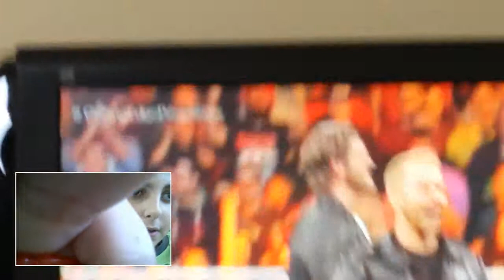WWE FASTLANE 2016 - (: 2 partie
Seconde partie WWE Fastlane 16